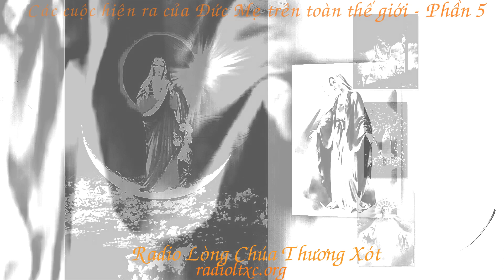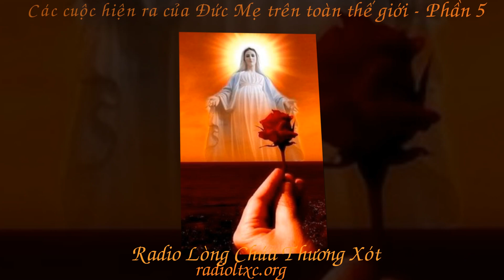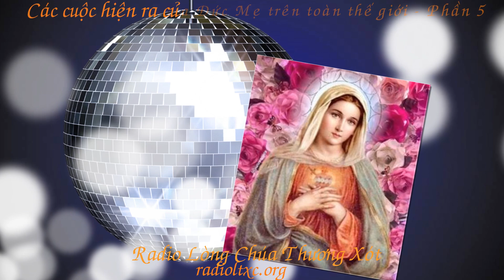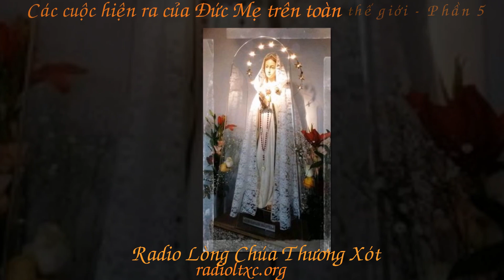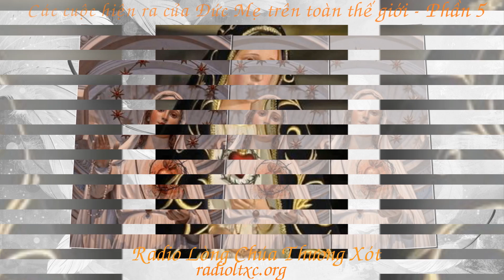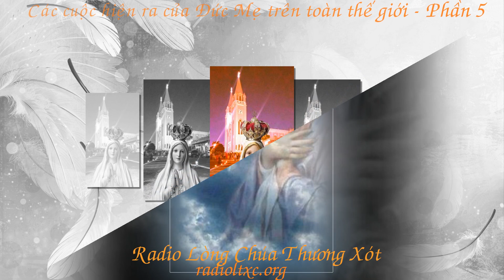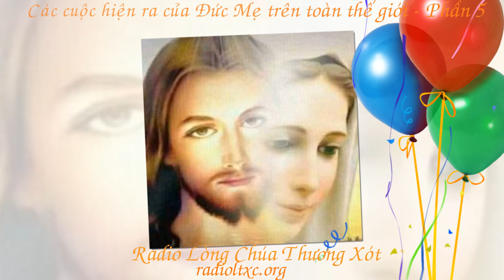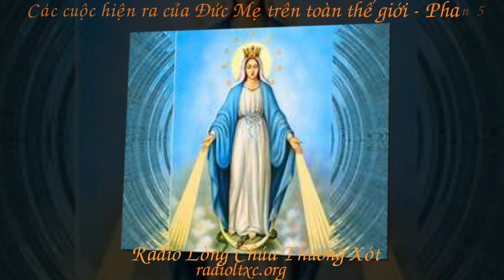Các cuộc hiện ra của Đức Mẹ trên toàn thế giới phần 5